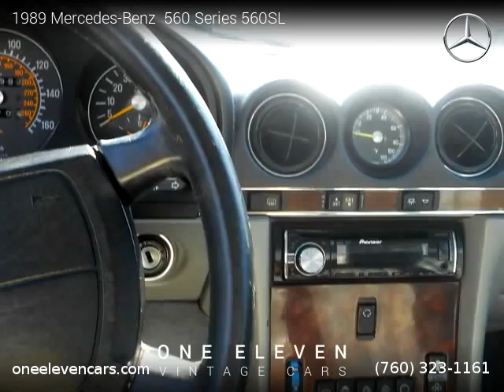1989 Mercedes-Benz 560 Series 560SL - One Eleven Cars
One Eleven Cars
335 E. Sunny Dunes Rd.

1989 Mercedes-Benz  560 Series 560SL

Clean title, Extended Warranty Available, 75,593 miles, Automatic, White exterior, Gray interior, Convertible, RWD: Rear Wheel Drive, 2 doors, 8 cylinders, Gasoline.